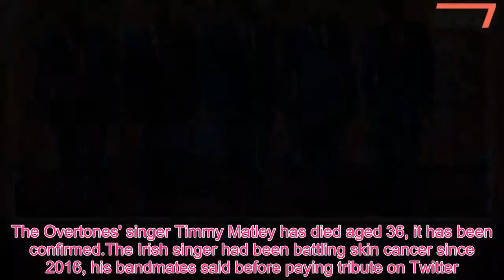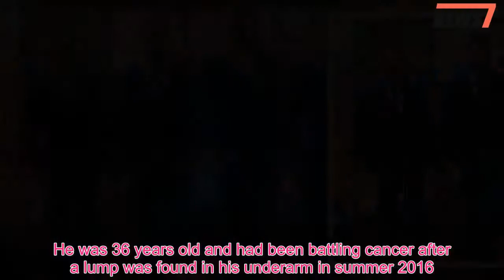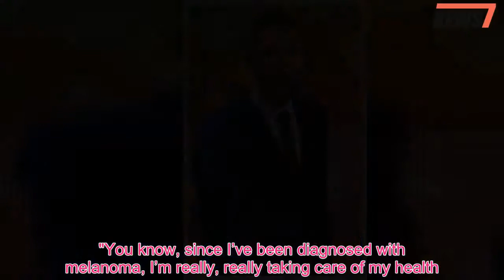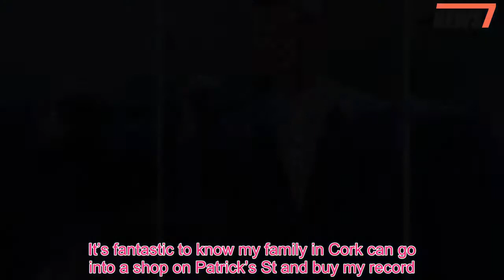The Overtones' Timmy Matley dead aged 36 after battling skin cancer for almost two years leaving ban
The Overtones' singer Timmy Matley has died aged 36, it has been confirmed.The Irish singer had been battling skin cancer since 2016, his bandmates said before paying tribute on Twitter."It is with the greatest sadness that we have to announce that our dear friend and brother Timmy has passed away," they said in a statement."We know this news will be as heartbreaking for you all as it is for us.We appreciate your love and support at this difficult time.Mike, Darren, Mark & Lachie x"  The Overtones are Mark Franks, Mike Crawshaw, Lachie Chapman and Darren Everest.Fans have been paying tribute to the musician this morning after his "heartbroken" band mates made the announcement on social media.He was 36 years old and had been battling cancer after a lump was found in his underarm in summer 2016.He was diagnosed with stage three malignant melanoma - a form of skin cancer.In a statement at the time, he said: "I need to share some news with you about something that is going on in my life at the moment.I'm devastated to actually be writing this but unfortunately I won't be able to join the boys on the road for this Christmas tour."In Sept this year I was diagnosed with melanoma (skin cancer).In October I had an operation to remove some lymph nodes and had hoped that would be the only treatment required."But just recently more lumps around my collar bone and neck were discovered which will need further, ongoing treatment."As you can imagine it's been a big few months.It's been a tough and heartbreaking decision to make but I have to focus on getting better and taking care of my health." In July 2017 Timmy was back on the road with the five-piece vocal harmony group and hopeful for the future a future with the doo-wop band."We’re hoping, as always, to be releasing new music, to be on the road and to be enjoying what we do - it makes people really happy," he said."You know, since I’ve been diagnosed with melanoma, I’m really, really taking care of my health.The plan is to be healthy and happy." The Cork native was set to to perform a 15,000 feet skydive to raise money for the hospital where he received his cancer treatment – The Royal Marsden in London – on May 3.He had raised almost €6,000 for the hospital's charity through a JustGiving page, which you can still donate to.Timmy spoke about his love for music and why he loves coming home to Cork, having lived his remaining days in England.He told the Irish Examiner in 2015: "I love coming home and bringing the boys."When we were starting out, I was really hoping what we did would be a success in Ireland.It’s fantastic to know my family in Cork can go into a shop on Patrick’s St and buy my record."It fills me with pride.".